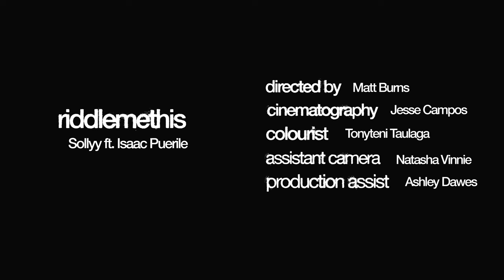SOLLYY - RIDDLE ME THIS (FEAT. ISAAC PUERILE)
dir. & edited by matt burns
cine: jesse campos
assist: natasha vinnie & ashley dawes
colorist & titles: tonyteni taulaga

special thanks to tahkoe, ben mich, friday*, archie, billie cooper, jana ib, omar mohd ali & kebab express blacktown